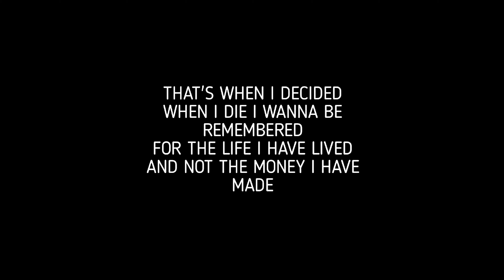ADVENTURE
FOLLOW The K TEAM